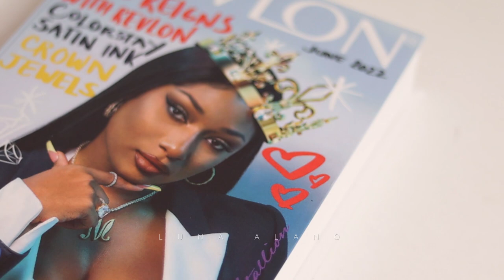Complete Close up lip swatches of the new Revlon Colorstay Satin Inks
Revlon ColorStay Satin Ink™ Crown Jewels Liquid Lipstick [16Hr Longwear]
₱575

Product Details:
New ColorStay Satin Ink™ Crown Jewels takes luxury to the limit and treats your lips like royalty in 6 new gemstone-inspired shades and two new sensational finishes. Full coverage, one-coat liquid lipstick that’s surprisingly comfortable. Up to 16 hours of color. Infused with anti-oxidant black currant seed oil to help sooth lips. Let it reign!

New ColorStay Satin Ink™ Crown Jewels adds 6 rich, gemstone-inspired shades in cream & pearl finishes

* Up to 16 hours of wear

* Contains anti oxidant rich black currant seed oil and Vitamin E

* Color, comfort, and wear in one step

* Flexible formula that moves with your lips to prevent cracked lip color

* Non-drying

* Water-resistant

* Smudge-proof, budge-proof, flake-proof for up to 16 hours